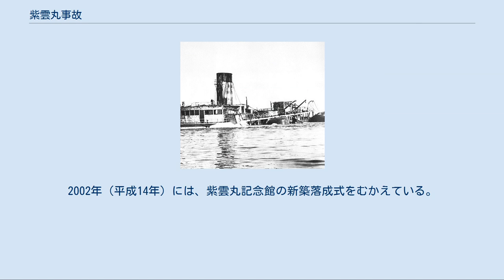紫雲丸事故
日本国有鉄道の事件・事故
紫雲丸事故（しうんまるじこ）は、日本国有鉄道（国鉄）の宇高連絡船紫雲丸が1947年（昭和22年）6月9日の就航から、9年間に5度にわたって起こした事故の総称である。
なお、そのうち2件は死亡者を発生させた。
また、その中でも最大の被害を出した1955年（昭和30年）5月11日の5回目の事故を指す場合が多い。
 5度目の事故が社会に与えた影響は特に大きく、国鉄による鉄道連絡船の安全基準が大幅に見直されたり、海上保安部による停船勧告基準が厳しくなるなどされ、またその後の瀬戸大橋建設の機運を一気に高めた。
船の名前は高松市にある「紫雲山」に因んでいる。
5回目の事故後、船は「瀬戸丸」と改称されて復旧したが、1960年（昭和35年）に「中央栄丸」と衝突して「中央栄丸」が沈没している。
 1度目の事故 1950年（昭和25年）3月25日、宇野を定刻より20分遅れの0時35分に出港した下り貨物1021便（鷲羽丸）と、高松を定刻10分遅れの0時10分に出港した上り貨物1020便（紫雲丸）が、0時58分に直島と荒神島に挟まれた狭い海域で衝突した。
鷲羽丸が紫雲丸の横に衝突する形であり、紫雲丸は横転し、1時4分に完全に沈没した。
乗組員72名の内、7名が死亡した。
その後紫雲丸は引き揚げられ、連絡船に復帰した。
 2度目の事故 1951年（昭和26年）8月、高松港内で「第二ゆす丸」と衝突。
後日レーダー設置。
 3度目の事故 1952年（昭和27年）4月、高松港外で捨石に接触。
後日ジャイロコンパス設置。
 4度目の事故 1952年（昭和27年）9月、高松港内で「福浦丸」と接触。
 1955年（昭和30年）5月11日午前6時56分、上り第8便で運航中、同じ宇高連絡船・下り153便大型貨車運航船「第三宇高丸」と衝突して沈没。
最大の被害を出した事故であり、国鉄戦後五大事故の1つでもある。
「紫雲丸事故」といった場合はこの事故を指すことが多い。
修学旅行中の広島県豊田郡木江町立南小学校（現・豊田郡大崎上島町立木江小学校）の児童などを中心に死者168名を出した。
 第三宇高丸 5月11日：瀬戸内海沿岸の海上では濃霧警報が発表され、場合によっては視界50メートル 以下の見込みとされていた。
 午前6時10分：宇野港から大型貨車運航船「第三宇高丸」（総トン数：1,282トン）が下り153便として出航した。
出航時、天候は曇りで霧も風も無く、波浪も穏やかであった。
 6時20分過ぎ: 高松地方気象台発表の濃霧警報が無線電話で伝えられ、マリンレーダーをスタンバイする。
 6時35分過ぎ: 視界400メートルから500メートル になり、第三宇高丸は霧中信号の発信を開始。
 6時40分: 紫雲丸船長は、ブリッジ前方から視界を確認した時点で400メートルから500メートル先の漁船が目視できたため、出航を決定。
同刻、乗客781人乗員60人を乗せて上り8便として高松港を出航した。
 6時51分頃: 霧が濃くなり視界は100メートル 程となる。
第三宇高丸主席運転士がレーダー上2,500メートルの船首方向指示線上に紫雲丸を確認。
このとき宇高丸は海上衝突予防法に則り、針路を140度とした。
 6時53分: 距離1,700メートルに接近。
第三宇高丸から紫雲丸の姿は依然として目視できないままだったが、紫雲丸の霧中汽笛音が左舷方向から聞こえたため、第三宇高丸は東西方向に距離が広がったと判断して全速力で航行を継続した。
 6時56分: 第三宇高丸左舷30度100メートル前方に突如左へ回頭する紫雲丸を確認。
この紫雲丸の左転の理由は、後に海難審判で最大の焦点の一つとなる。
第三宇高丸船長は直ちに機関停止、左舵一杯を指示したが、5度ほど回頭したところで宇高丸の船首が紫雲丸右舷船尾付近に激突した。
 第三宇高丸の船首は、紫雲丸右舷機関室を70度の角度で直撃した。
この機関室ではエンジンルームの復水機と主配電源装置が爆発した。
直ちに船内は停電し、全電灯が消えた。
同時に高さ4.5メートル、最大幅3.2メートル、船内3.5メートルの右舷大破口から機関室へ膨大な浸水が始まった。
船長は、特に何の指示も与えないまま、損傷箇所の確認のため一旦ブリッジを立ち去った。
そして引き返す際すれ違った船員に「やった！」と発言し、ブリッジに戻ると最後までそのまま留まっていた。...